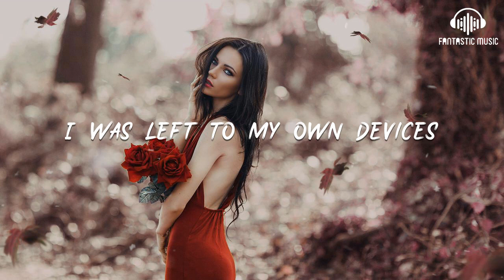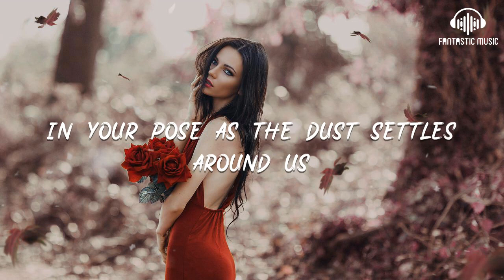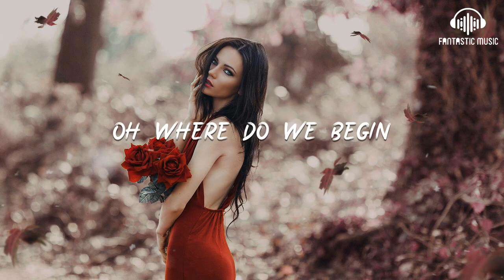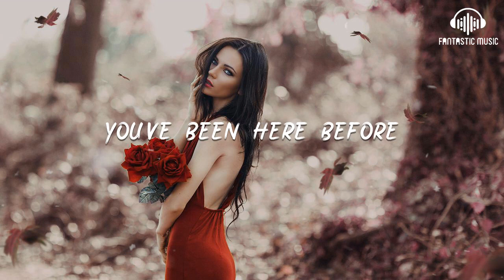Bastille - Pompeii [ lyric ]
Bastille - Pompeii [ lyric ] - lyric :

00:17 I was left to my own devices
00:25 Many days fell away with nothing to show
00:32 And the walls kept tumbling down
00:35 In the city that we love
00:40 Great clouds roll over the hills
00:42 Bringing darkness from above
00:48 But if you close your eyes,

00:51 Does it almost feel like
00:53 Nothing changed at all?
00:56 And if you close your eyes,
00:58 Does it almost feel like
01:00 You've been here before?
01:04 How am I gonna be an optimist about this?
01:08 How am I gonna be an optimist about this?

01:12 We were caught up and lost in all of our vices
01:20 In your pose as the dust settles around us
01:28 And the walls kept tumbling down
01:29 In the city that we love
01:35 Great clouds roll over the hills
01:37 Bringing darkness from above
01:44 But if you close your eyes,

01:46 Does it almost feel like
01:48 Nothing changed at all?
01:51 And if you close your eyes,
01:53 Does it almost feel like
01:56 You've been here before?
01:59 How am I gonna be an optimist about this?
02:03 How am I gonna be an optimist about this?

02:15 Oh where do we begin?
02:18 The rubble or our sins?
02:22 Oh where do we begin?
02:26 The rubble or our sins?
02:31 And the walls kept tumbling down
02:33 In the city that we love
02:38 Great clouds roll over the hills

02:41 Bringing darkness from above
02:47 But if you close your eyes,
02:50 Does it almost feel like
02:52 Nothing changed at all?
02:55 And if you close your eyes,
02:57 Does it almost feel like
03:00 You've been here before?

03:03 How am I gonna be an optimist about this?
03:07 How am I gonna be an optimist about this?
03:11 If you close your eyes, does it almost feel like nothing changed at all?